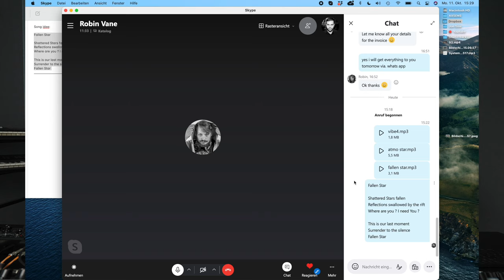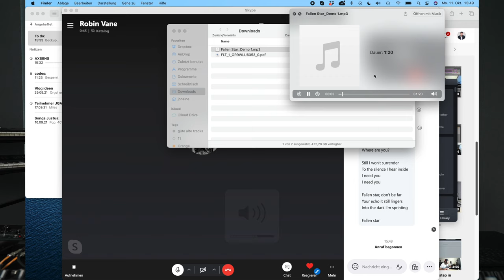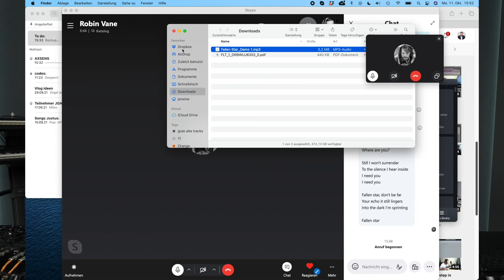Writing the lyrics of FALLEN STAR with Robin Vane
▶ DEMOS | TRACK FEEDBACK | Spotify Playlist Submission
Send me your music for feedback, potential release on my Label or to be featured in one of my Spotify playlists!

●  Camera Equipment:
⇢ Main Camera

●  Studio Hardware:
⇢ Wide Monitor

●  DJ Equipment:
⇢ DJ Headphones